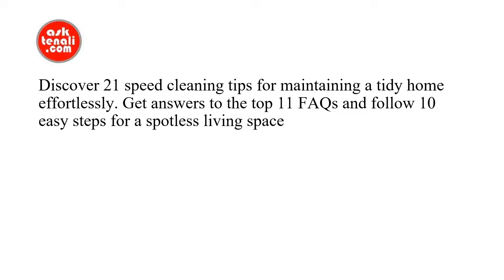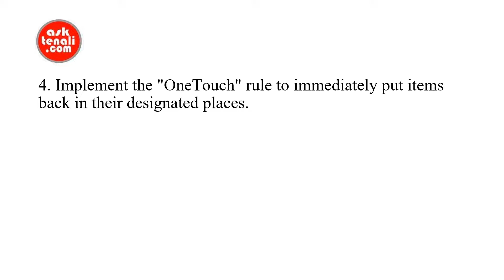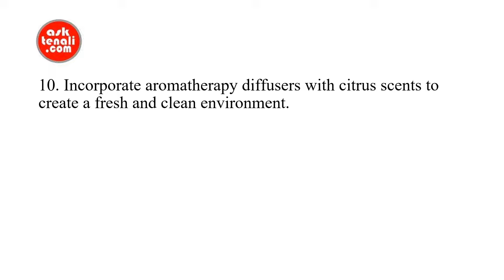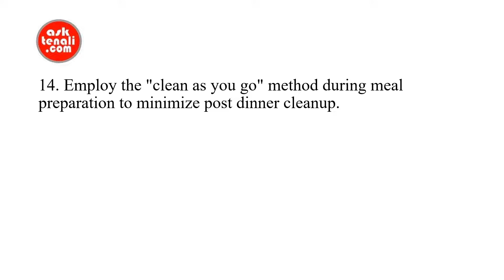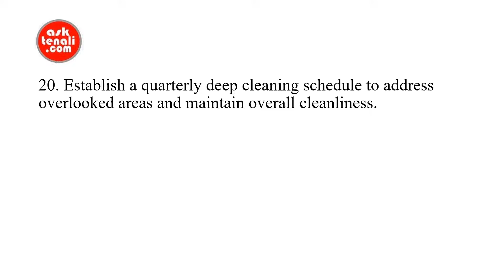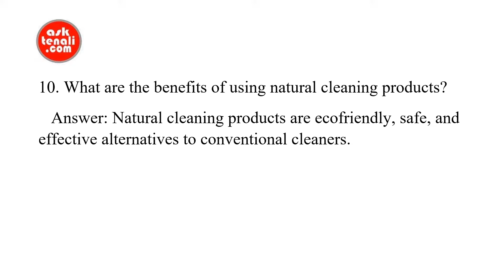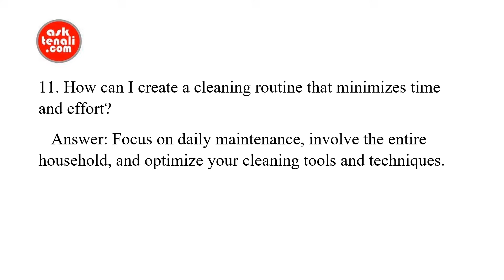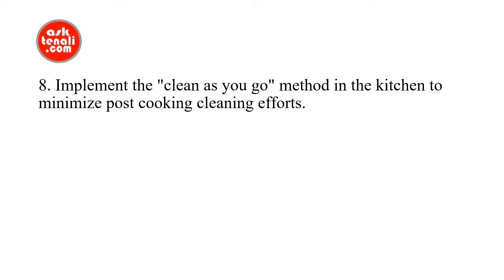Effortless Efficiency: 21 Speed Cleaning Tips for a Tidy Home DIY Tutorial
Discover 21 speed cleaning tips for maintaining a tidy home effortlessly. Get answers to the top 11 FAQs and follow 10 easy steps for a spotless living space

Creating a tidy home doesn't have to be time consuming. With these 21 speed cleaning tips, you can maintain a spotless living space with minimal effort.

From addressing the most commonly asked questions to providing easy to follow instructions, this comprehensive guide ensures a clean and organized home in no time.